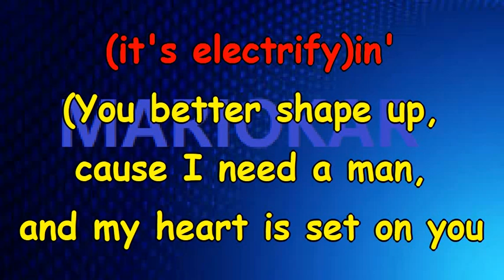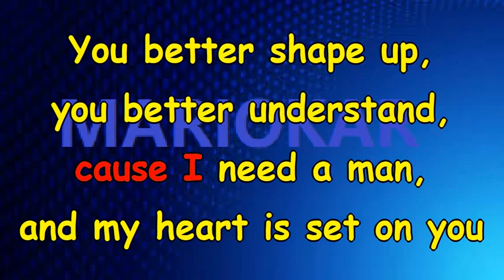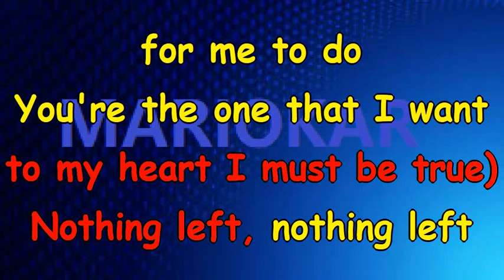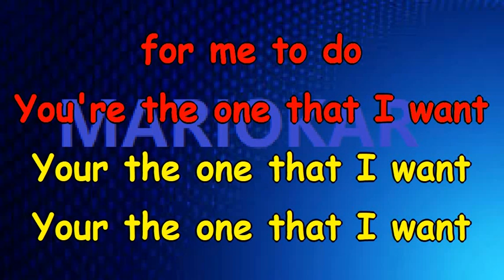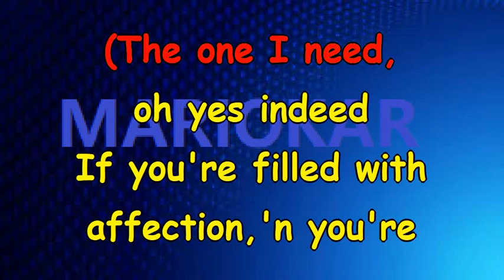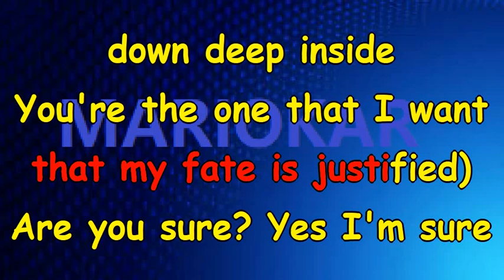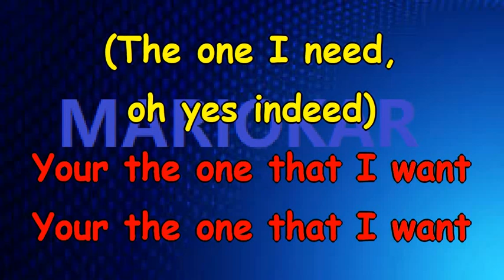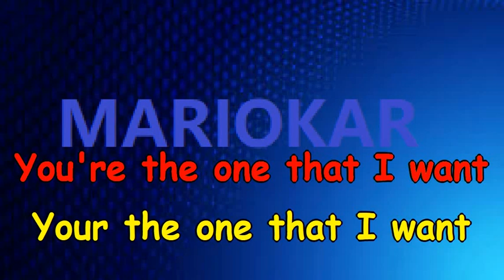John Travolta e Olivia Newton John You're the one that i want karaoke